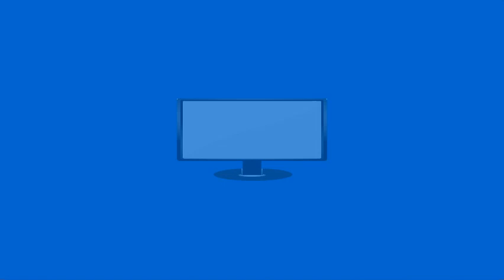SERBA SERBI SEPUTAR SEPAK BOLA-VOLUME A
Hallo Guys kali saya sajikan VIDEO UPDATE SERBA SERBI SEPUTAR SEPAK BOLA, Semoga Kalian Suka jangan lupa SUBSCRIBE, LIKE & Comment agar Channel ini berkembangsemoga kalian suka dengan tampilan Video ini dan saya akan memberikan Video lainnya yang ter UPDATE saksikan Video-video berikutnya, Salam Sehat Selalu. terima kasih